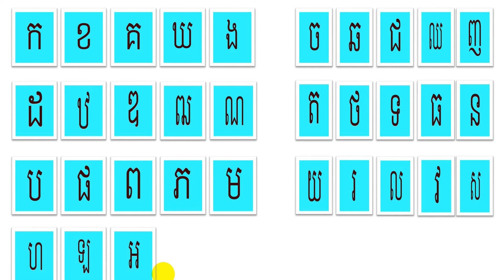Khmer consonants# Cambodia consonants# Learning online# ព្យញ្ជនៈក្នុងភាសាខ្មែរទាំំង៣៣តួ# ក​ខគឃង#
Hello Everyone,
Welcome to "Bella and Lina" Channel. This channel create international funny video, video pranks, cooking, cooking and eating show, asmr eating show, asmr, mukbang, primitive life, activities for fun.
This video, I teach students online from home in Covid-19 condition. All students can learn all Khmer consonants, they can read and write Khmer consonants perfectly. All Khmer consonants are ក ខ គ ឃ ង ច ឆ ជ ឈ ញ ដ ឋ ឌ ឍ ណ ត ថ ទ ធ ន ប ផ ព ភ ម យ រ ល វ ស ហ ឡ អ.